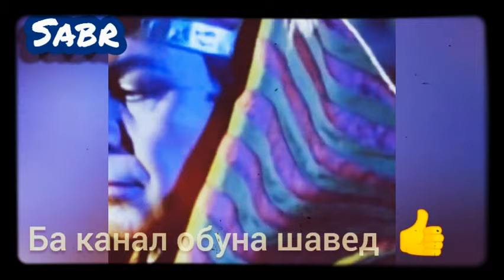Ёри беҳтарин кист? Суханҳои Юсуф (а)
Ба канал обуна шавед